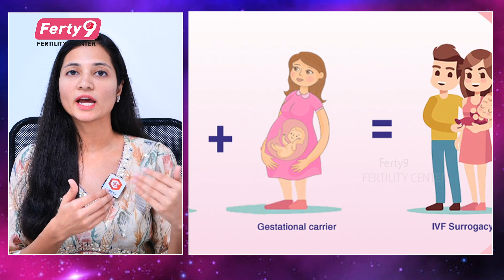ఎవరు సరోగసి చేయించుకోవాలి? | Who is eligible to be a surrogate? | Ferty 9 Hopsitals LB Nagar, Hyd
Surrogacy is a process in which a woman (the surrogate) carries and gives birth to a baby on behalf of another individual or couple (the intended parents). There are different types of surrogacy arrangements, and the laws and regulations surrounding surrogacy vary significantly between countries and jurisdictions.

Here are some key points about surrogacy:

Types of Surrogacy:
a. Traditional Surrogacy: In traditional surrogacy, the surrogate uses her own egg, making her genetically related to the child. This is usually achieved through artificial insemination.
b. Gestational Surrogacy: In gestational surrogacy, the surrogate carries a baby conceived using either the eggs and sperm of the intended parents or donor gametes. The surrogate is not genetically related to the child.

Reasons for Surrogacy:
Surrogacy may be pursued by individuals or couples who are unable to conceive and carry a pregnancy due to various reasons, such as infertility, medical conditions, or same-sex couples seeking to have a biological child.

Legal and Ethical Considerations:
Surrogacy is a complex legal and ethical process that raises various questions and concerns, including the rights and responsibilities of all parties involved (intended parents, surrogate, and potential donors). The laws and regulations surrounding surrogacy can vary significantly from one country or state to another.

Surrogacy Agreements:
Intended parents and surrogates typically enter into a legally binding surrogacy agreement that outlines the rights, responsibilities, and expectations of all parties involved. The agreement may address issues such as financial compensation, medical care, legal parentage, and communication during the process.

Emotional Impact:
Surrogacy can have significant emotional implications for all parties involved. Open communication and counseling may be essential to navigate the emotional aspects of the process.

Medical and Screening Process:
Surrogates typically undergo rigorous medical and psychological screening to ensure they are physically and emotionally capable of carrying a pregnancy to term.

Post-Birth Process:
After the birth, legal procedures are often required to establish the intended parents' parental rights and, in some cases, terminate the surrogate's parental rights.

It's crucial for all parties involved in surrogacy arrangements to fully understand the legal and emotional aspects and to work with experienced professionals, including legal experts and fertility specialists, to ensure a smooth and well-regulated process.

As laws and regulations surrounding surrogacy are subject to change and can vary depending on the location, it's important for individuals considering surrogacy to seek professional advice and stay informed about the latest developments in their respective regions.

OUR BRANCHES
Secunderabad
Kukatpally
Ameerpet
Dilsukhnagar
Karimnagar
Vijayawada
Vizag